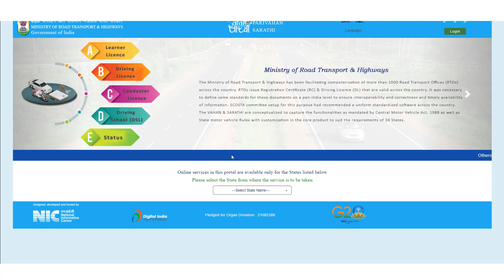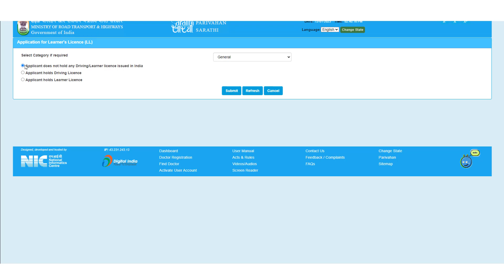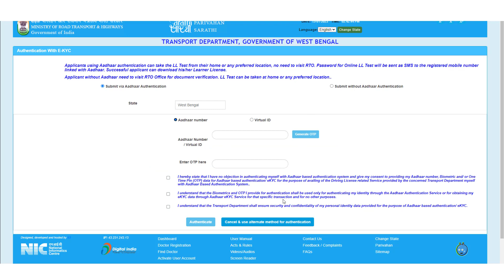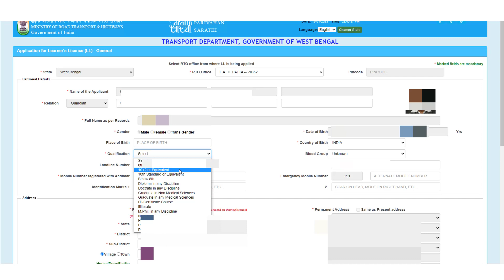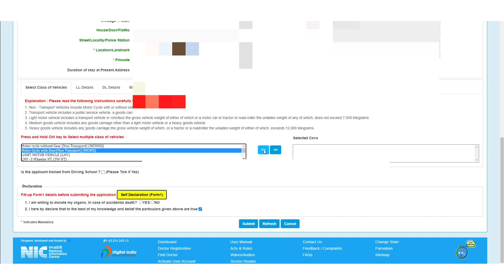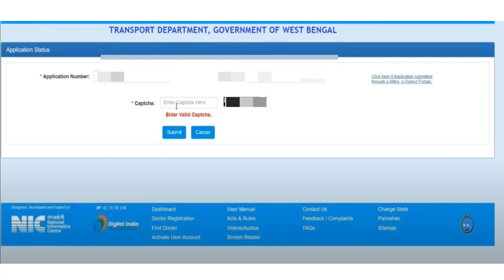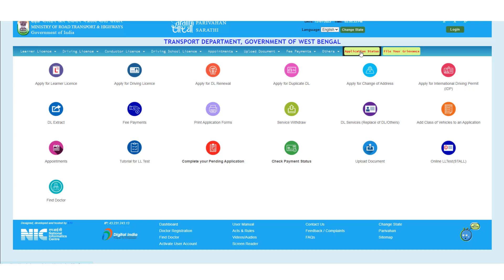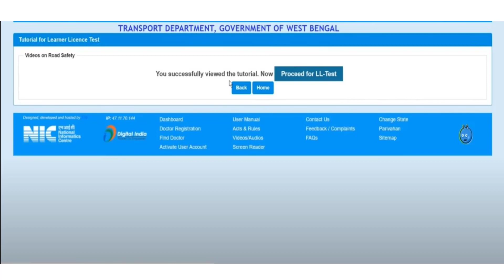Driving Licence Online Apply West Bengal 2023 | No Need Go RTO Office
Driving Licence Online Apply West Bengal 2023 | Driving Licence Online Apply | No Need To Go RTO Office